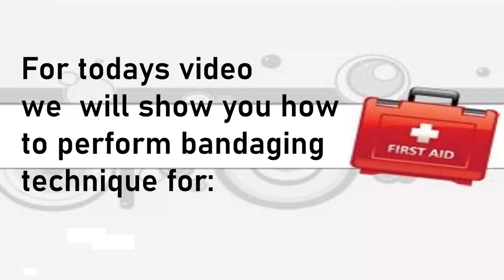Bandaging Technique-Wound burn on chest